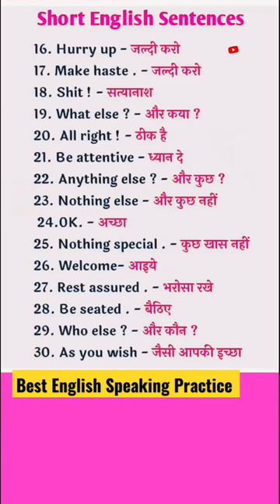English Fluency Booster Part 2 | English To Hindi Translation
SIMPLE ENGLISH WORD FOR DAILY USE | LEARN ONLINE ENGLISH | BEST POWERFUL WORDS

youtube school,
youtube video viral,
learn online english, learn online english speaking fluently,
free learn online english,
 typing learn online english,
speaking learn online,
 english grammar learn,
 online english learn, online english free learning, online english course, for free learn english online free course for adults learn english, online free speaking learn english, online course

english sentences,
learn english,
spoken english,
very important english sentences,
english sentences for learning english,
english speaking,
sentences in english,
english,
speak english,
english conversation,
important english sentences
word meaning,
20 very important words meaning,
words meaning,
10 very important words meaning,importance of words,words meaning word meaning,word meaning in english,basic english words meaning,meaning of english words,words

Letters of Hindi and English alphabet
Greetings
manners
Few basics of English
Sentences and their